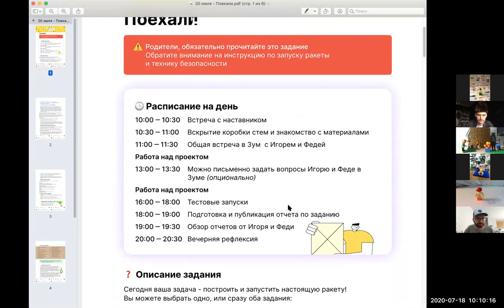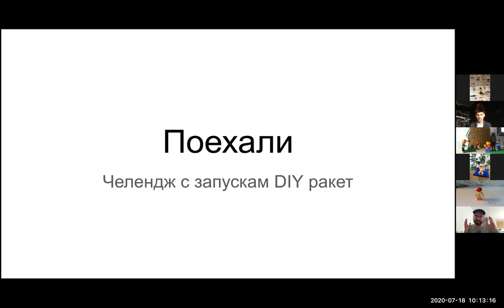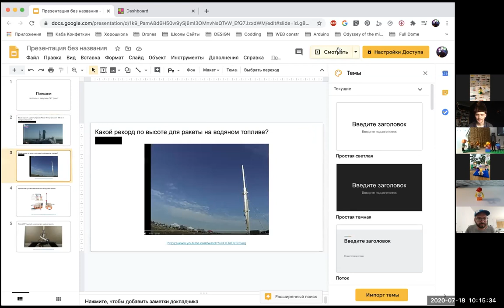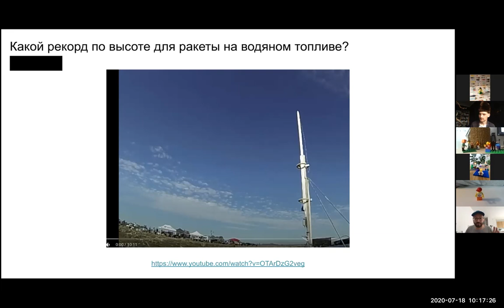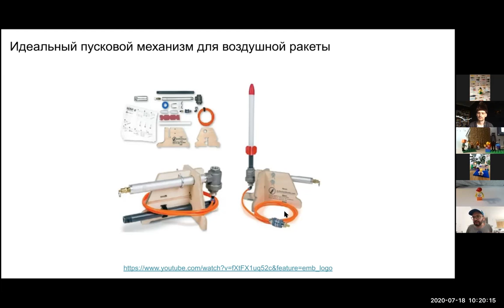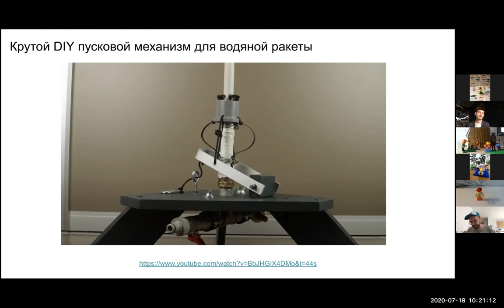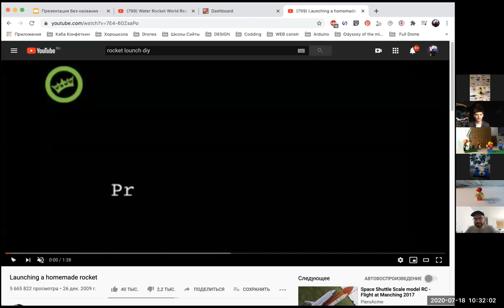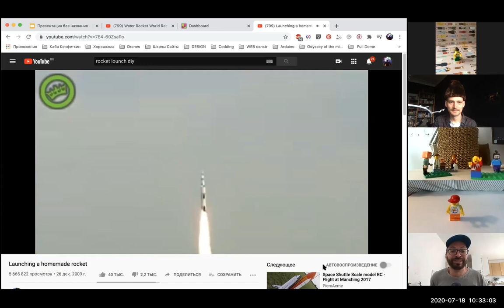MakerCamp: 20 июля мейкеры задание